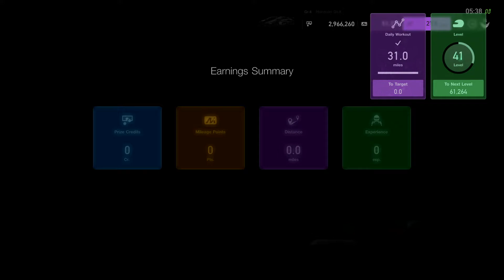GT SPORT Tokyo Expressway - Central Outer Loop by anytime01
One Make in Lancer Evolution